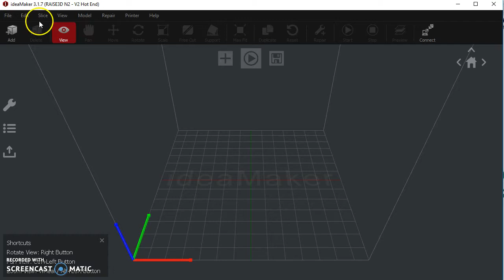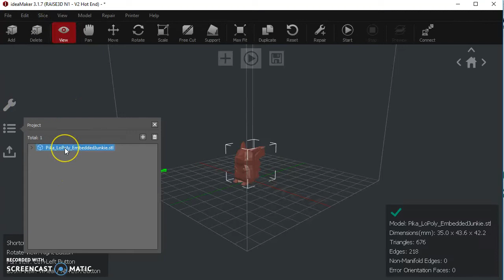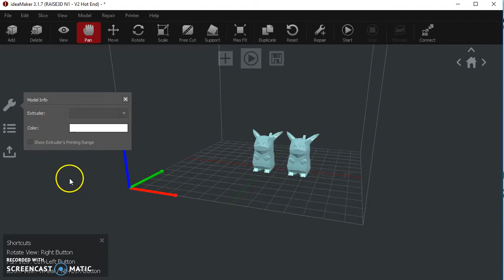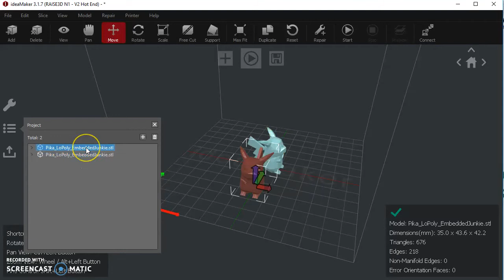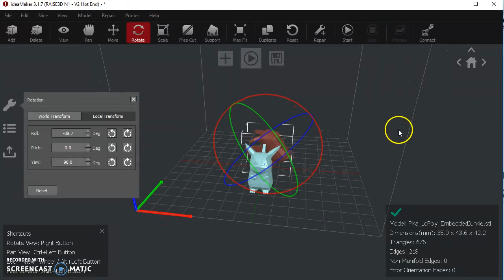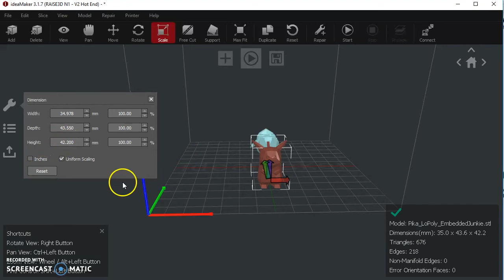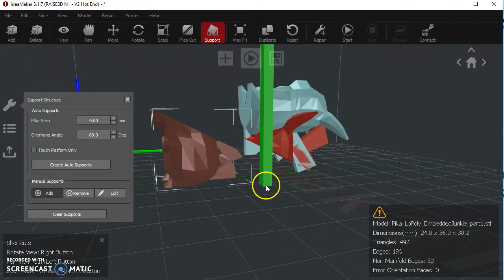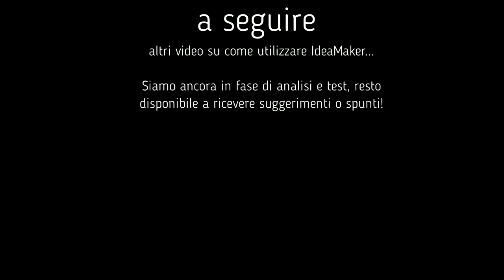IdeaMaker Slicer - Primi passi, visualizzare .stl e creare .gcode - Raise3d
A seguire molti tutorial tecnici su come utilizzare lo slicer.
Datemi pure feedback o spunti e miglioreremo entrambi.

La community è tutto!

Questo video è utile per scoprire come muoversi nell'ambiente.
Per vedere l'interfaccia e capire come orientarsi nell'area di stampa.
Come modificare grossolanamente i modelli 3d stl o obj.

stampa, 3d, stampa3d, kisslicer, slic3r, simplify, cura, raise3d, ideamaker